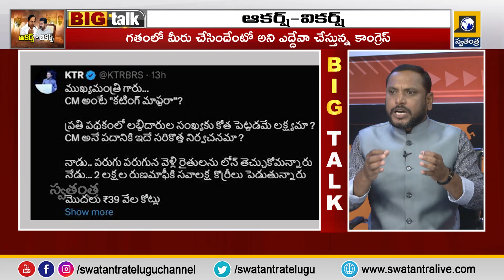BIG TALK - Debts - Flips || Congress VS BRS : కాంగ్రెస్ గేమ్ లో బీఆర్ఎస్ పర్వం ముగిసిందా ?